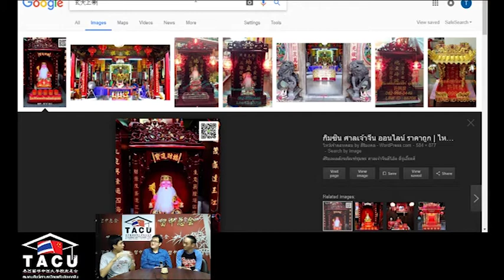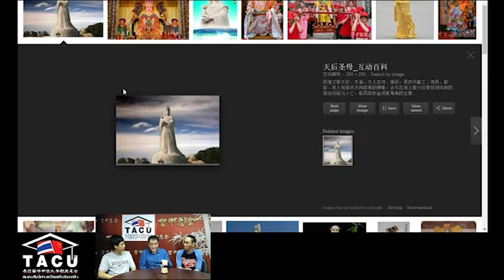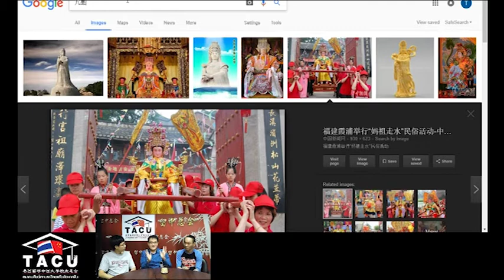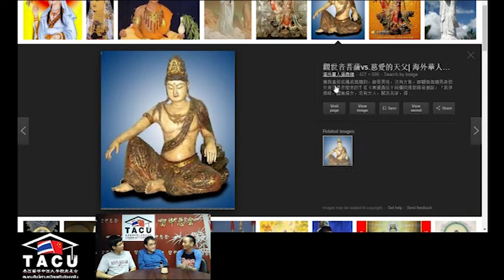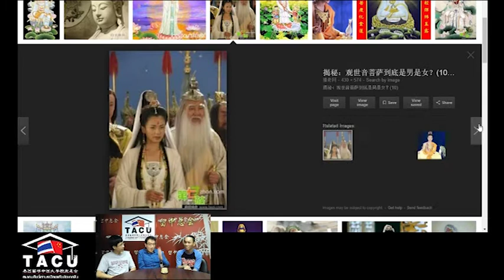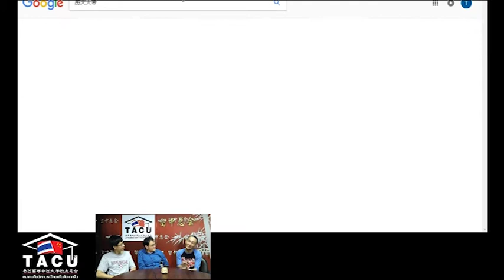2017 08 19 รู้จักแฟนพันธ์แท้ เทพเจ้าจีน tammy